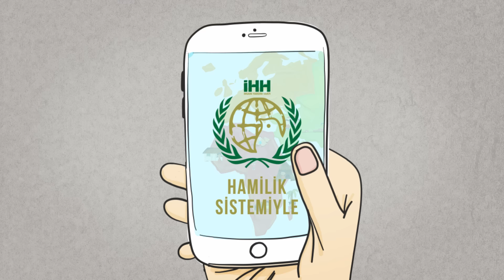Bir Çocuğu Sevindirmek Ne Kadar Kolaydır!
Ya tüm dünyada, zor şartlar altında üzülen yetimleri sevindirmek?
Yetimin yüzündeki umut kolaylaştırır tüm zorlukları.
İHH hamilik sistemiyle kolayca sponsor olarak, yetimleri tüm yıl boyunca her gün sevindirmiş olursunuz.
Siz de bir yetime sponsor olun gökyüzü iyilikle dolsun, yeryüzüne umut yağsın.
Yetim gülerse dünya güler.